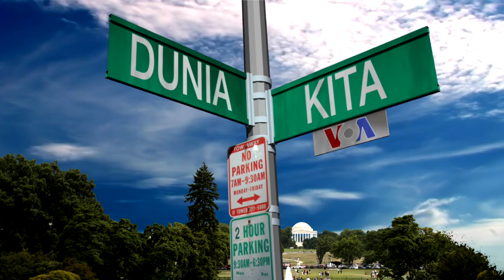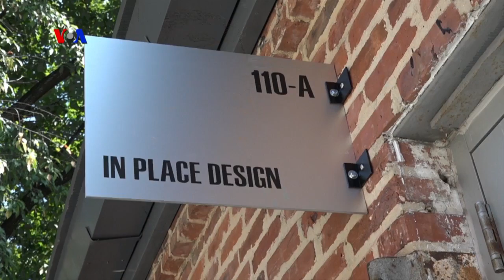VOA Dunia Kita: Jalan-Jalan ke Baltimore (3)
Kita bergeser ke Woodberry yang dulu pabrik besar dan mini direvitalisasi jadi kawasan kreatif. Kita akan bertemu Haris Koentjoro yang mendirikan kantor arsitek inPlace Design. Juga anak-anak yang terlibat membangun rumah uituk tunawisma.